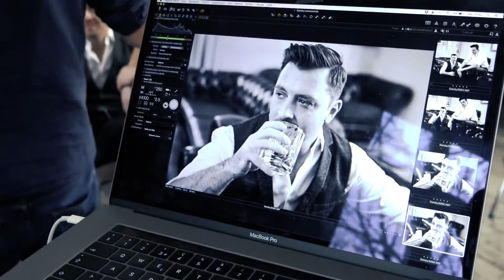Goldmeister - Fotoshooting zu "Alles Gold" (Making of)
Hier ein kleines Making-of zum Fotoshooting von "Alles Gold".

Mehr zu Goldmeister: Das sind Chris Dunker & Philipp Ohleyer

Es gibt nichts, was es nicht gibt. Goldmeister sind dafür der überaus lebendige Beweis. Goldmeister mischen Oldtime Jazz der Goldenen Zwanziger mit dem Rap deutscher Prägung von heute. Das Ergebnis fühlt sich an, als hätten Goldmeister ein Elixier gefunden, das seit mindestens zwanzig Jahren auf der Hand liegt, aber niemand zu greifen wagte. Denn wie von Zauberhand verbinden sich die Songs aus der Feder von Peter Fox, den Fanta 4, Fettes Brot, Jan Delay und anderen mit fröhlichen Breitseiten von Brass, Banjo und Klavier zu einem ebenso organischen wie virulenten Future-Mix der gehobenen Art. Kurz vor der Schwelle der Zwanziger Jahre des 21. Jahrhunderts gilt es, für den Tanz auf dem Vulkan den Partysound der Zukunft zu formulieren. Goldmeister hat diesen Sound gefunden.